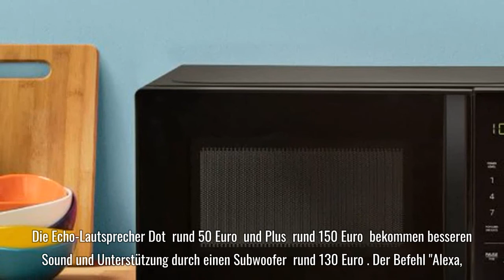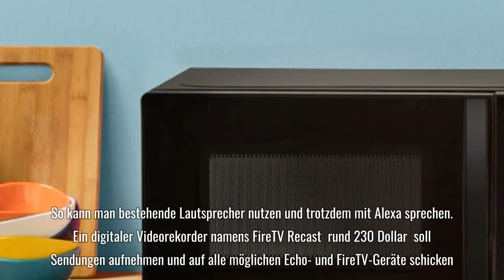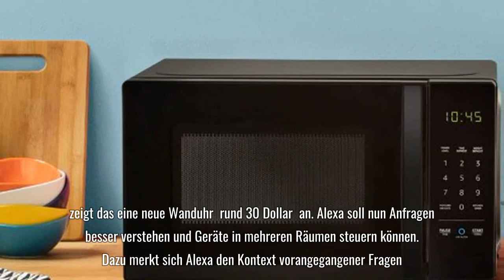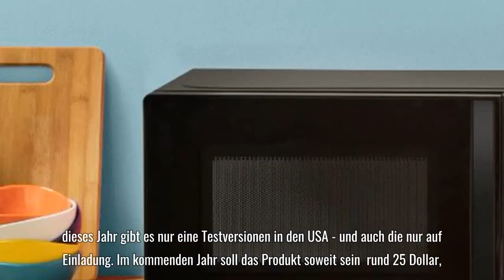Amazon stellt neue Echo-Geräte vor: Alexa für Auto, Küche, Kinderzimmer